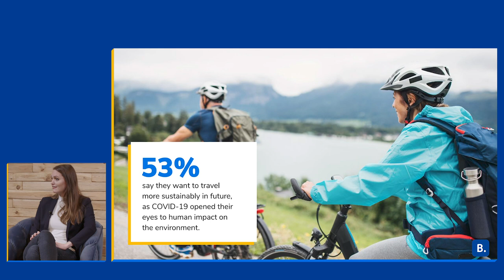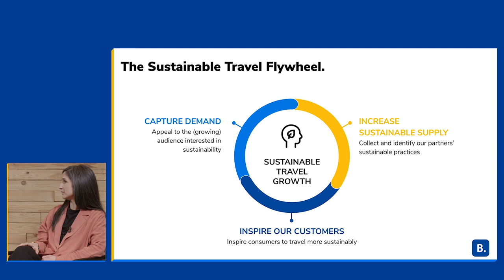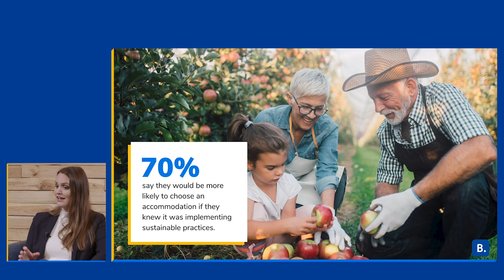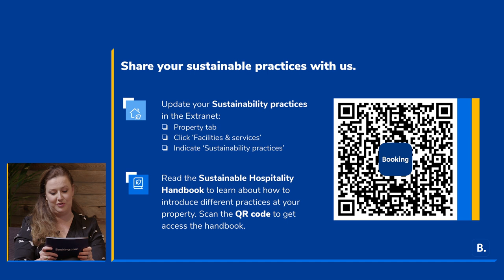Discover how we can rebuild sustainable tourism together | Booking.com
We’re on a journey to create a more sustainable travel industry - and we’d like you to join us. Learn about our efforts to tackle the impact of tourism and the initiatives designed to create a more sustainable industry, along with firsthand learnings from one of our partners.